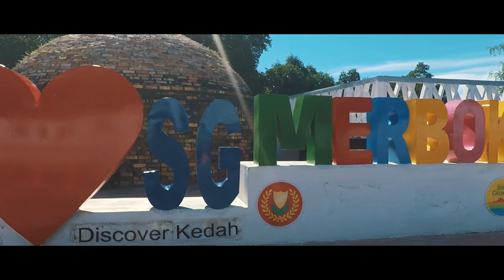Sungai Merbok | Cinematic Video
Cinematic video basic.☺☺

Location Sg Merbok Kedah
1.Jabatan Sungai Merbok
2.Chalet Terapung Merbok